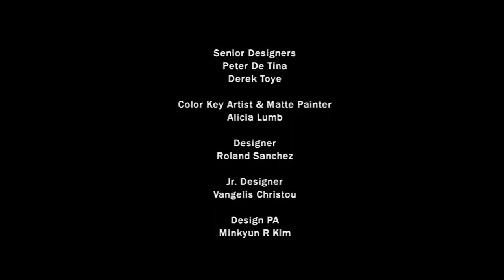Storm Hawks 27 - The Masked Masher [1080p HD 60Fps]